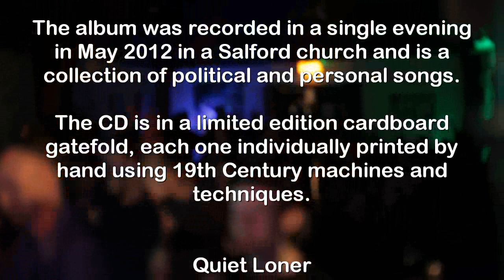Quiet Loner - 'If love should rise on the winter tide'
Quiet Loner - 'If love should rise on the winter tide (live mix)'
Unreleased performance outtake from the 'Greedy Magicians' album recording.
Little Red Rabbit Records

About 'Greedy Magicians'

"A powerful rallying cry from quiet loner" BILLY BRAGG
"An anthem for resistance - 10 out of 10" AMERICANA UK
"Probably the most important record of the year" NO DEPRESSION
"a strong album about standing up and being counted" FATEA
"gets the tone spot-on. A superb album" PENNYBLACK